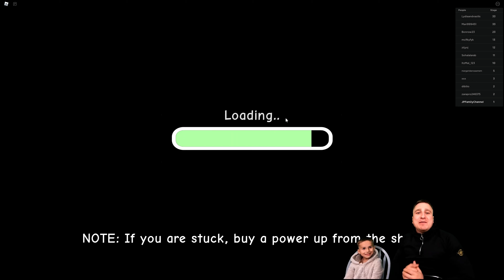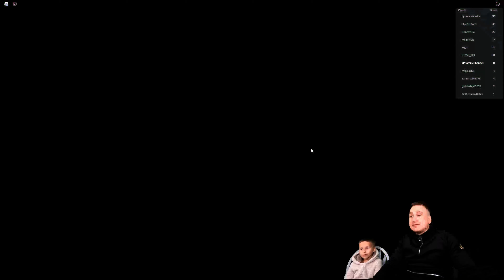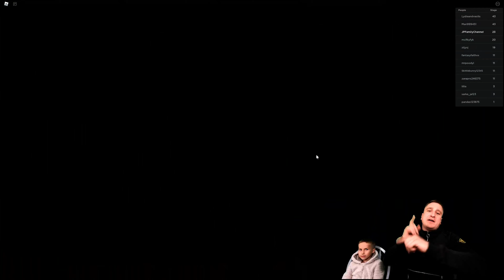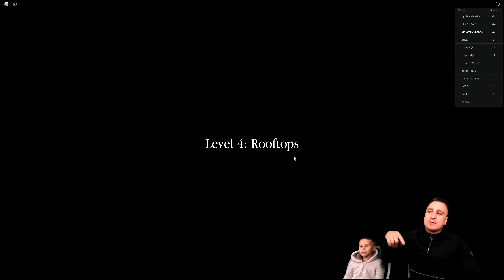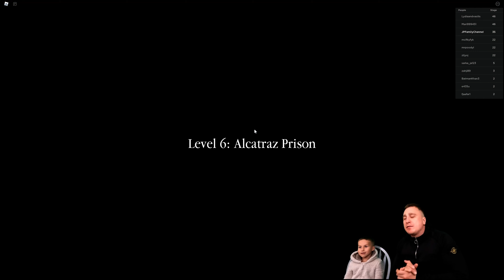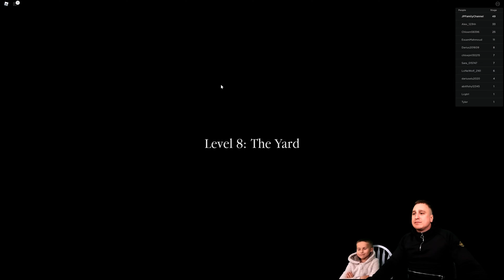Roblox - Escape Prison Obby! (NEW) Official Walkthrough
Roblox - Escape Prison Obby! (NEW) Official Walkthrough. Today J.P Family play Roblox. Quite heavy Obby,  but we passed it.